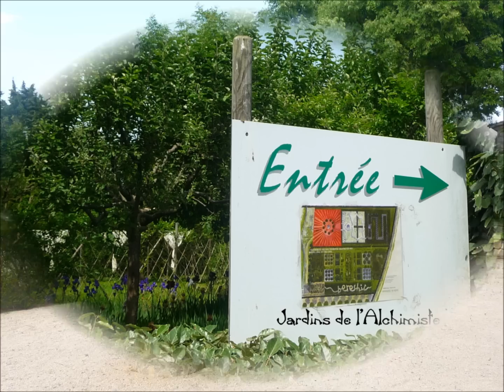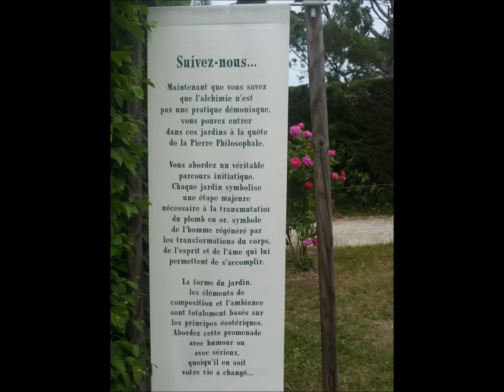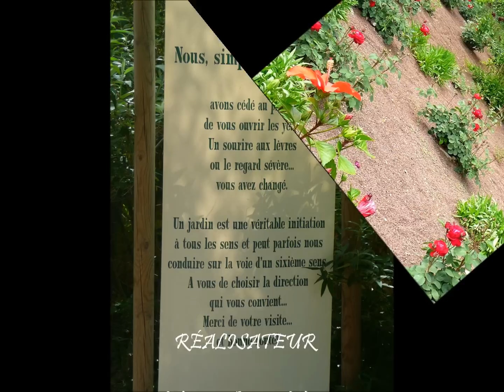Mas de la Brune Eygalières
Mas de la Brune "jardin de l'alchimiste"